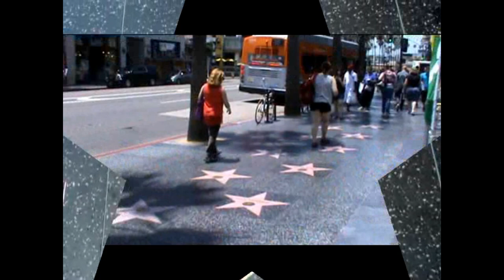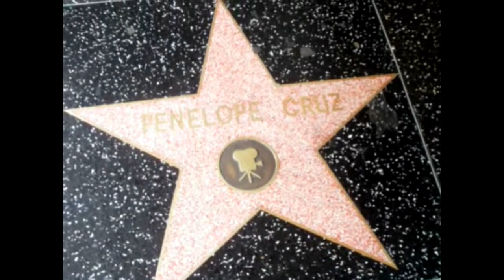Los Ángeles, EnAcuarela 3: Hollywood Boulevard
Seguimos nuestro recorrido buscando inspiración por la ciudad de Los Ángeles, para verla EnAcuarela. Haremos un rápido paseo por esta famosa parte de la ciudad, descubriremos detalles interesantes y nos llevaremos algo que nos sirva de inspiración, para pintar con la acuarela y así tener otra obra más que nos haga ver a Los Ángeles, con un estilo particular, todo EnAcuarela.